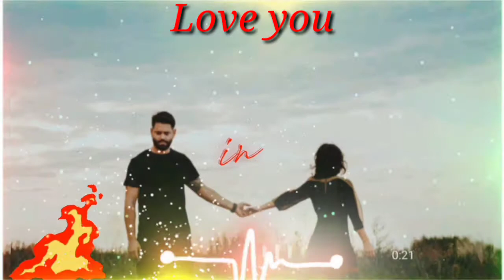Assamese status video 💘 Whatsapp stauts video 😍😍